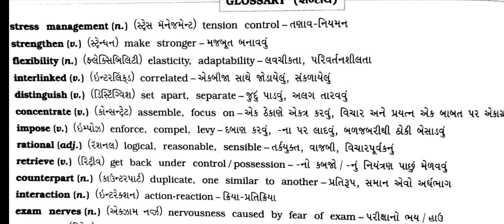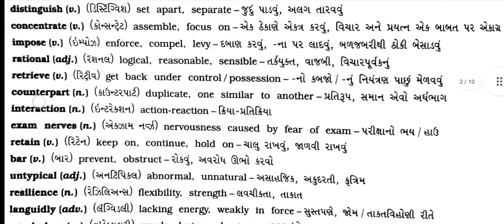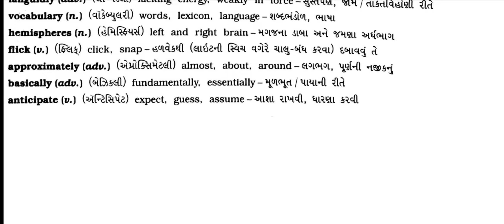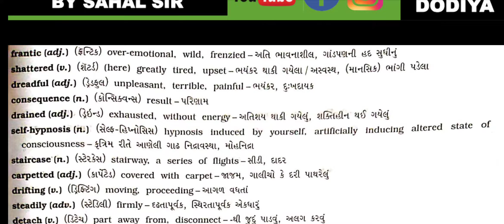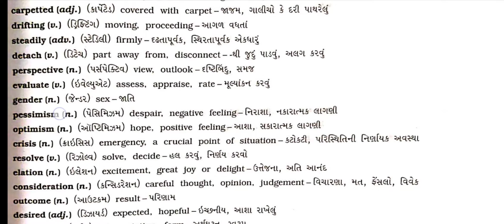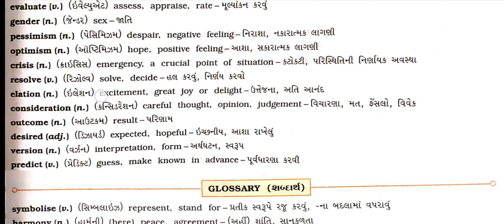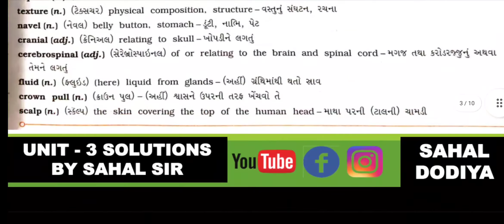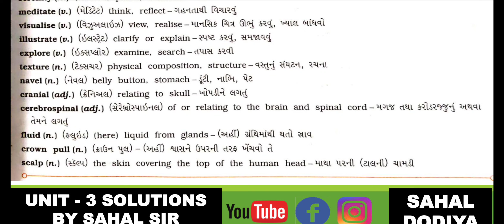12th Guj - Unit- 3 - L-1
06/07/2021 today's online lecture